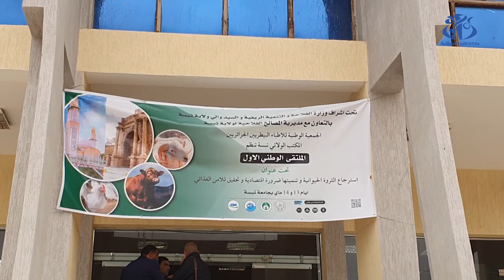تبسة : تأكيد على تثمين الثروة الحيوانية للمساهمة في الاقتصاد الوطني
تبسة (وأج) - أكد المشاركون في ملتقى وطني حول "استرجاع الثروة الحيوانية وتنميتها, ضرورة اقتصادية لتحقيق الأمن الغذائي" على أهمية تطوير شعبة الإنتاج الحيواني للمساهمة في الاقتصاد الوطني والأمن الغذائي.